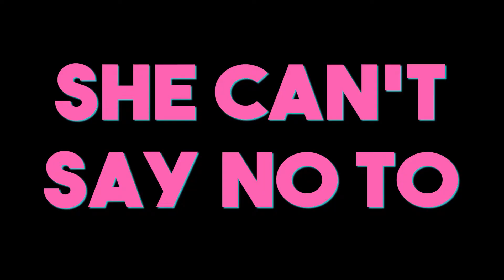Wine Bottles Trailer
Old high school friend Heather demands straight-laced Sara come over and so she can wine-rant about her shitty boyfriend. As the talk deepens with each sip, the question of who needs who in the friendship surfaces.

Directed By Kate J. Tuxford
Produced By Jeremy Manning, Lauren Marrero and Kay Tuxford